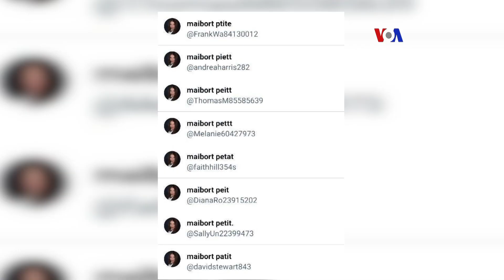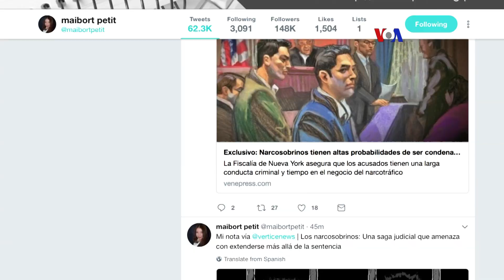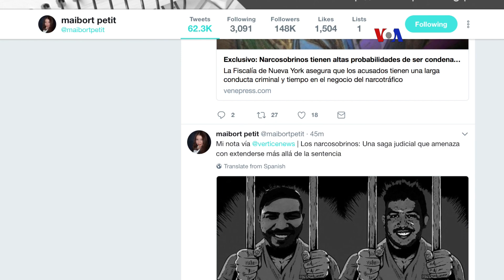Libertad de expresión bajo amenaza en Venezuela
Gran preocupación expresó David Kaye, Reportero especial para la promoción y protección de los derechos de opinión y expresión para la ONU, acerca de la situación que se vive en Venezuela, donde periodistas como Maibort Petit quien habló con la Voz de América denuncian acoso e intimidación .
Publicado originalmente